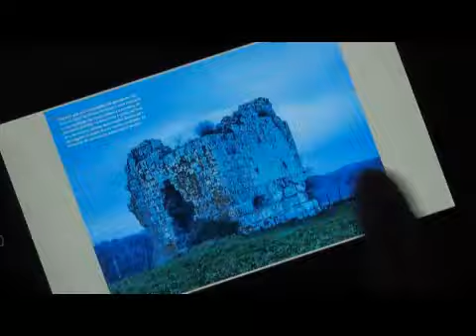SFOGLIANDO LUCE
Breve video in cui mostro com'è la visualizzazione e la fruizione del mio ebook dedicato alla Luce su uno smartphone.